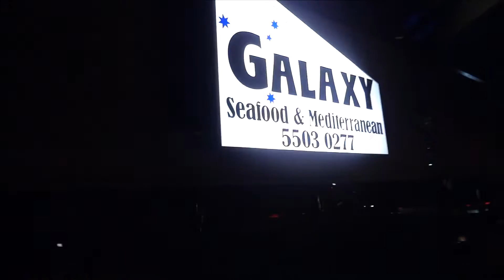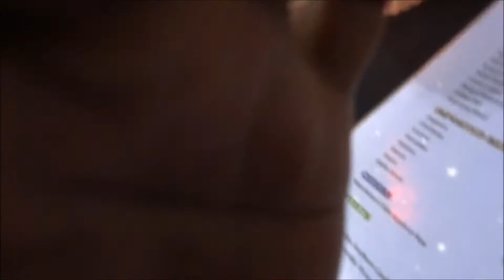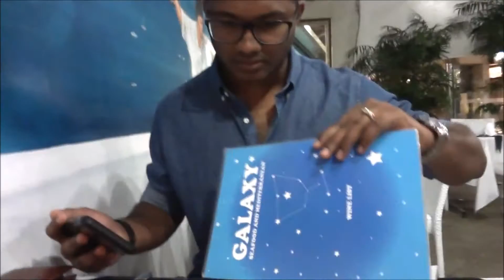FoodDiary - 20/08/2016 - Seafood Dinner Date at the Coast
Heyooo,

So we went to the Galaxy Seafood and Mediterranean Restaurant in Southport, Gold Coast this past weekend. We had a wonderful time there. Although, the food and customer service was average we ended up having a great time. Whole ambiance of the location and the restaurant itself is great. Their website is not working for some reason. However, you can visit their Facebook page to check out the yummy stuff.